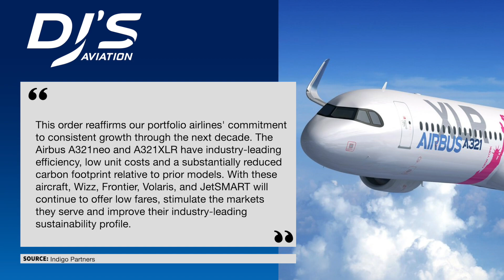Massive Airbus Order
A massive order for Airbus aircraft, consisting of more than 250+ units, has been announced at the 2021 Dubai Airshow. Tune in to find out who placed the order, the exact makeup and more!

➡ Airbus Mediaroom